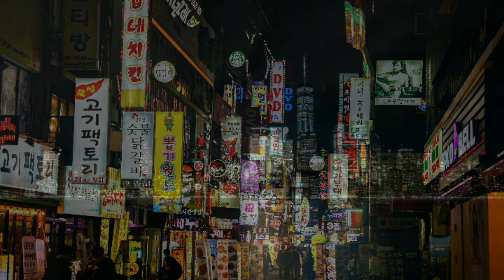МУЗЫКА ДЛЯ СНА, РАССЛАБЛЯЮЩАЯ. СБОРНИК САМОЙ КРАСИВОЙ, СПОКОЙНОЙ МУЗЫКИ.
Расслабьтесь перед сном, слушая спокойную музыку. Наслаждайтесь прослушиванием успокаивающей и красивой музыки! Буду благодарена за оценку и комментарии к моей музыке.